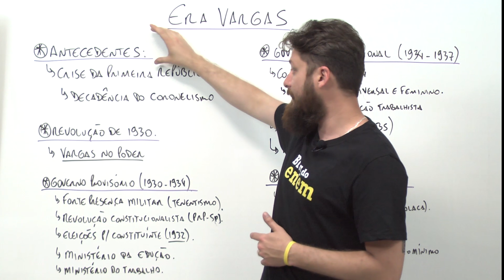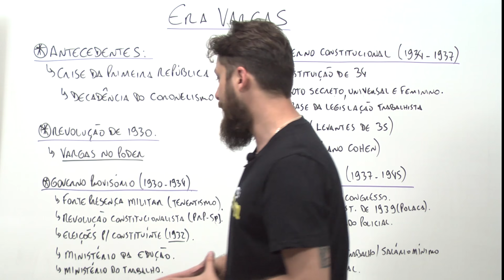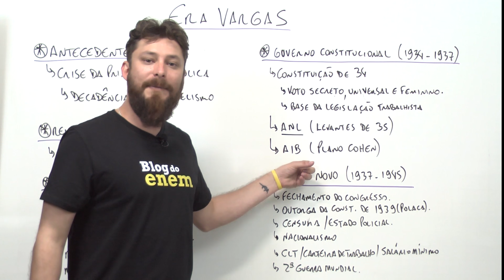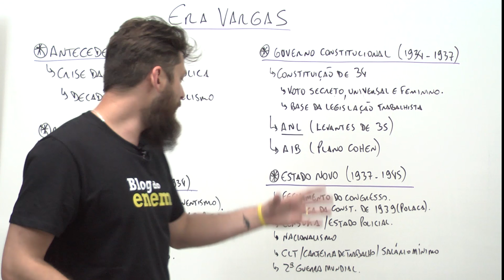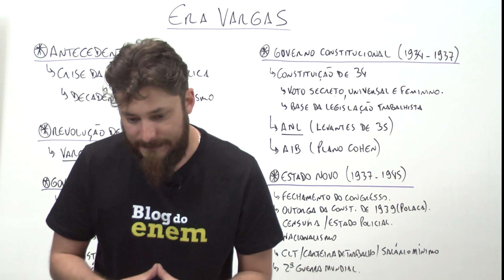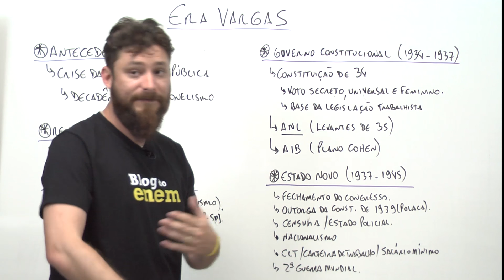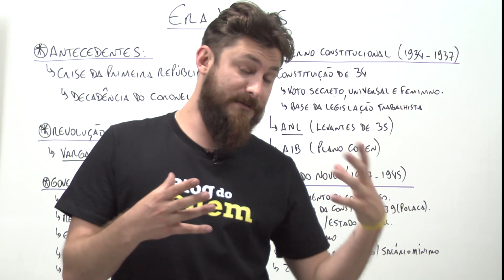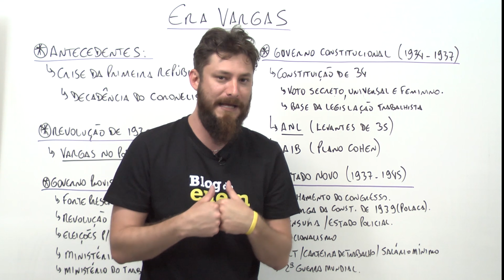ERA VARGAS | HISTÓRIA | Prof. Bruno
A Era Vargas cai no Enem e te ajuda a entender um pouco mais sobre o Brasil. Estude este momento importante da história brasileira com esta excelente videoaula do professor Bruno Anderson para o Blog do Enem!
Para não deixar escapar nenhum detalhe e garantir seu sucesso no Enem, complete sua revisão com este resumo sobre a Era Vargas
Depois de estudar bastante sobre a Era Vargas, teste seus conhecimentos com um super simulado
Saia na frente dos concorrentes! Siga a Rede Enem no Facebook e fique por dentro de todos os conteúdos que podem aparecer na sua prova!